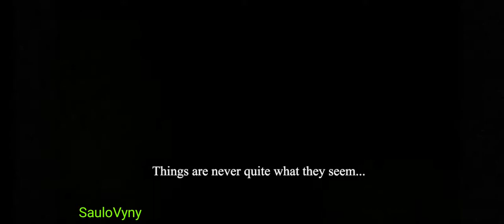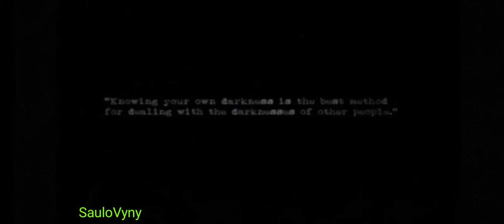Forgotten Memories - Moto One Fusion no Máximo (Horror Survival / Offline / Pago)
Galera hoje trago para vocês mais um jogaço de terror, o Forgotten Memories, que conta com gráficos com qualidade de consoles, e uma história incrível, além disso conta com suporte a gamepad.